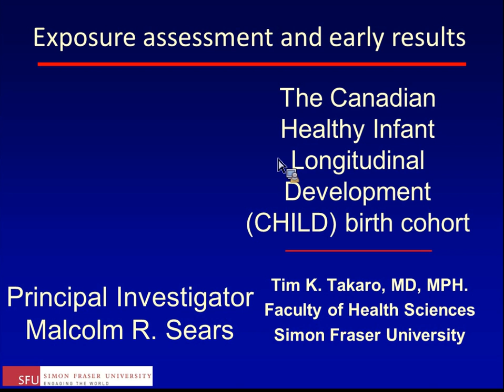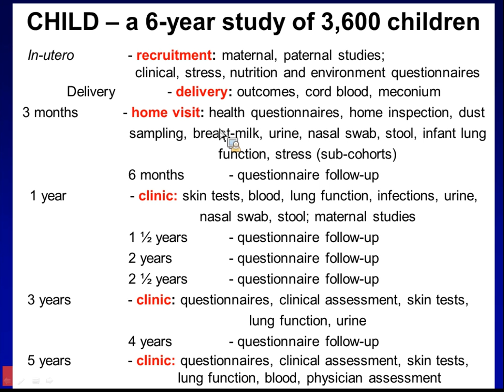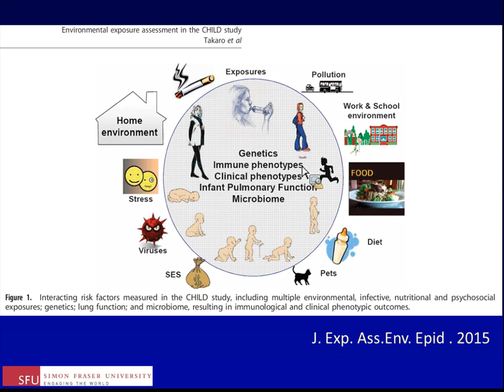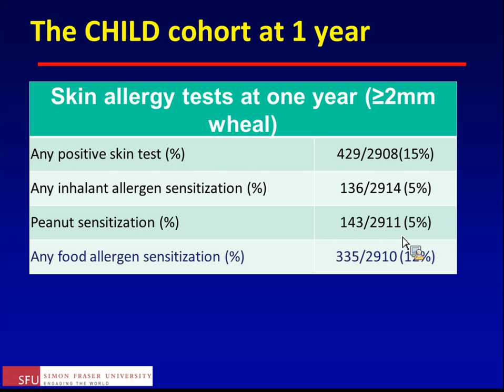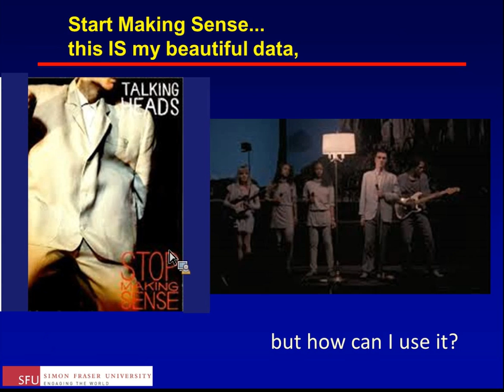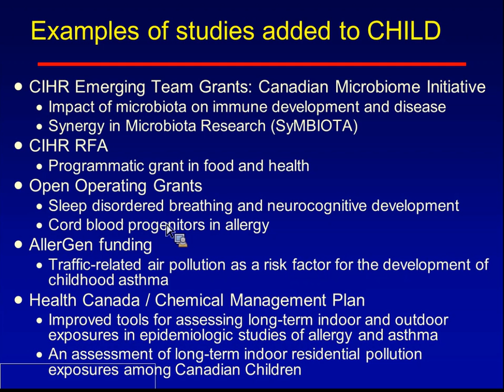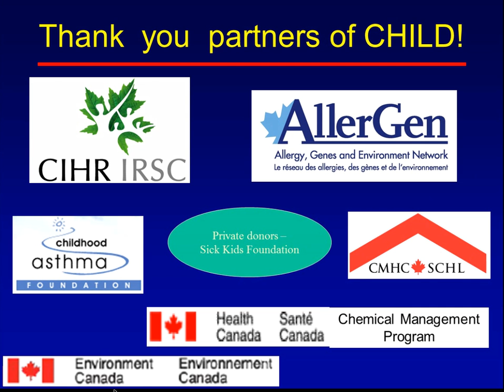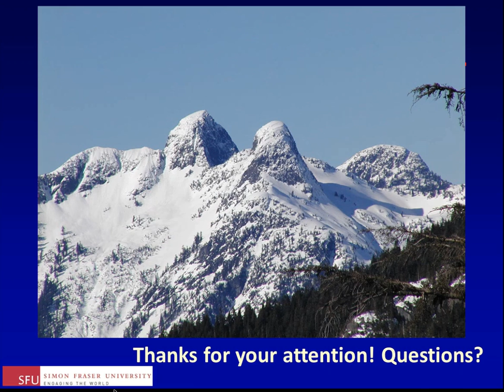The CHILD birth cohort: Exposure assessment and early results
Speaker: Tim Takaro
Professor, Faculty of Health Sciences
OEH Seminar